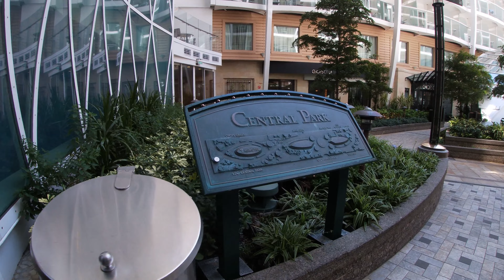Allure of The Seas Oct 2023 Part II